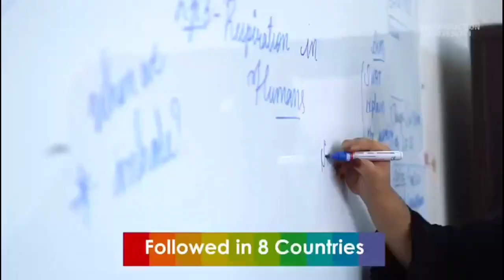Drunk Police Man Checking Drink & Drive Public Caught him on Video.